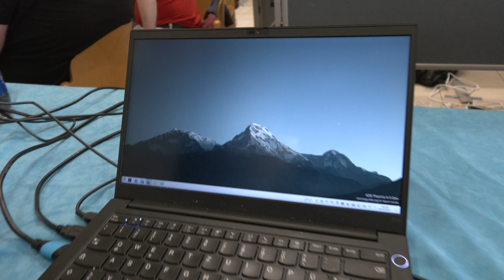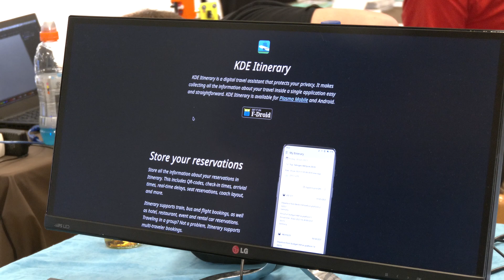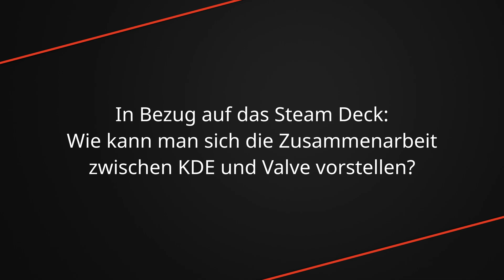Plasma 6, Steam Deck, KDE Itinerary & mehr - Interview mit KDE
Das KDE Projekt und die KDE Community sind ein integraler Teil der Open Source Welt und aus dieser kaum noch wegzudenken. Natürlich waren sie auch am LinuxDay in Dornbirn vertreten und haben sich mit uns über einige spannende Themen unterhalten wie dem vor der Tür stehenden Plasma 6 Desktop, dem Steam Deck und der damit inkludierten KDE Software und weiteren Entwicklungen bei KDE.

Unsere eigene Linux Distro TUXEDO OS nutzt KDE Plasma als Standarddesktop! Hol dir hier deinen nächsten Linux-Laptop

Dieses Video ist auf TUXEDO OS mit Kdenlive, Inkscape und anderen Open Source Programmen erstellt worden.